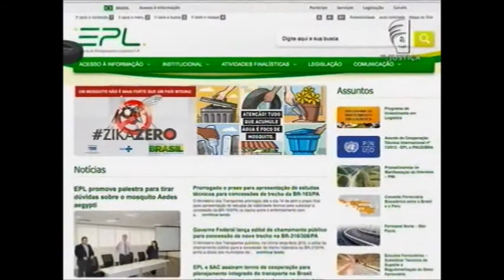PGR Improbidade EPL (11/04/2016)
Ex-diretores de empresa pública são alvo de ação do Ministério Público Federal. O grupo teria dispensado licitação em um contrato de trinta e dois milhões de reais.